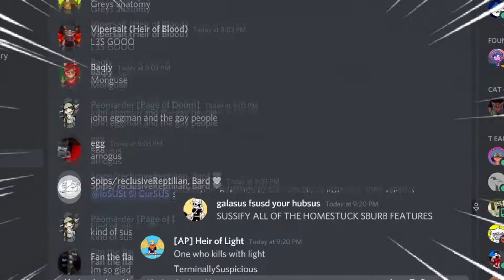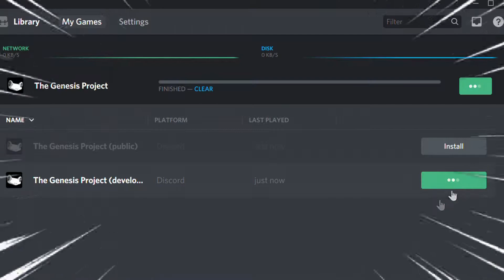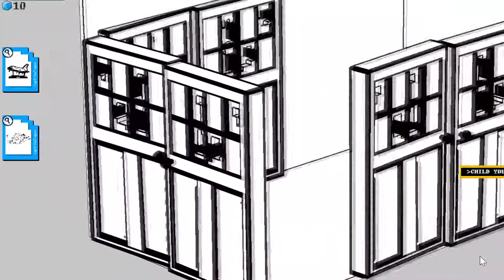Genesis Project who? I only know of Genesus project 😊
I can't believe that I didn't check the calendar.

Anyway nothing is own by me.